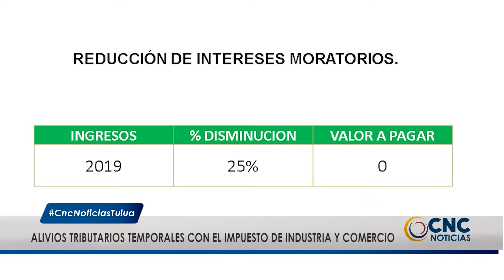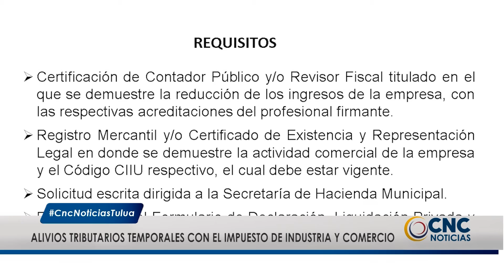Se presentó el proyecto para alivios tributarios de comerciantes en Tuluá